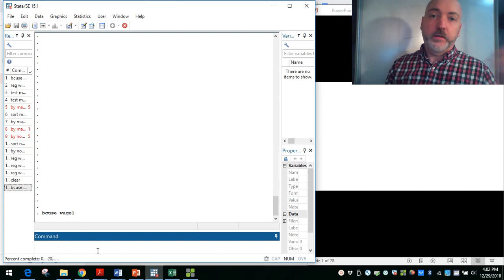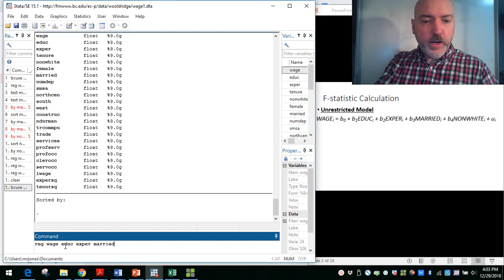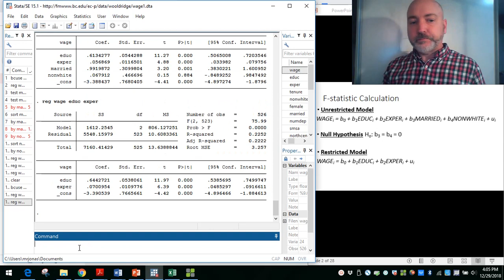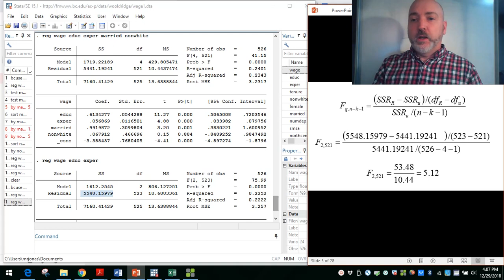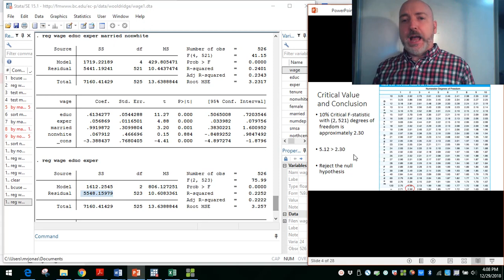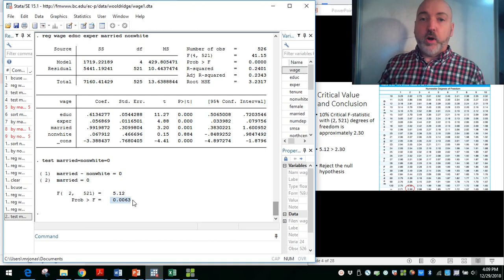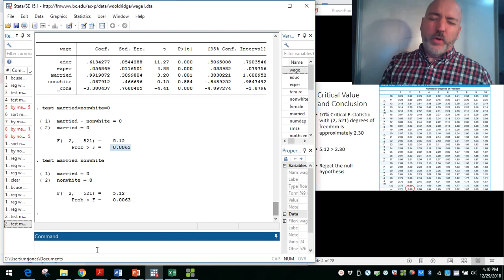Stata Tutorial: F-statistic for joint significance testing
3 ways of calculating an F-statistic for joint significance testing in Stata, along with interpretation of results.

Link to "Gentle Introduction to Stata"

Link to the excellent Introduction to Econometrics Textbook by AH Studenmund:

Link to Jeffrey Wooldridge Introductory Econometrics Textbook: